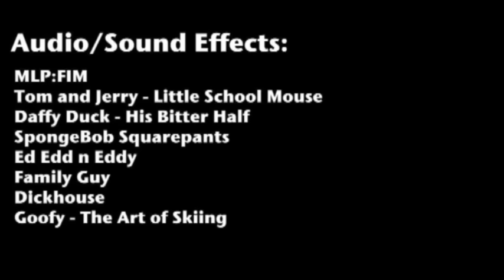G3.5 Scootaloo meets G4 My Little Pony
Something about G3 Scootaloo rubs me the wrong way